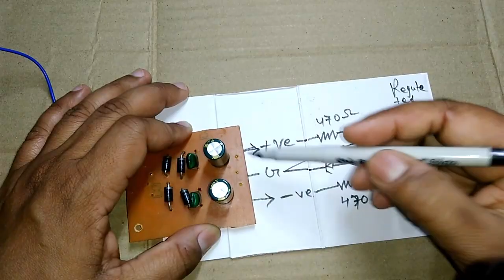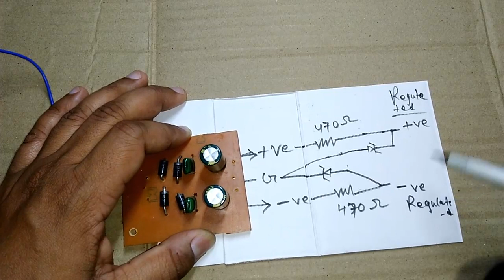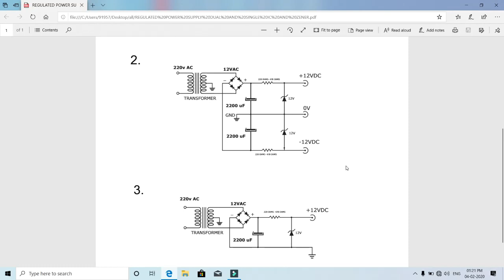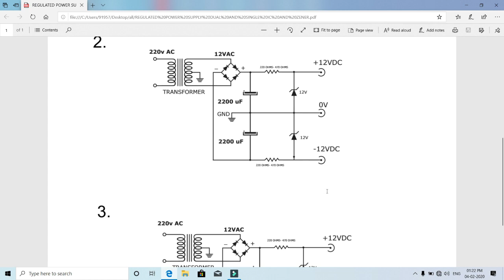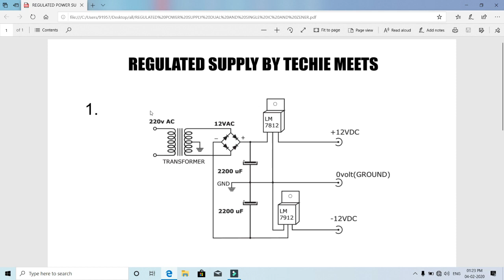How to control Volt Without LM 7812 /LM7912 बिना रेगुलेटर आई. सी.#7812 के रेगुलेट करें सप्लाई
Hello दोस्तो वेलकम बैक टू my YouTube channel, आज की वीडियो में मैंने बताया है कि बिना रेगुलेटर आई सी #7812 और #7912 के बिना ज़ेनर डायोड की मदद से सप्लाई को कैसे रेगुलेट करते हैं जो प्री एंप बोर्ड के लिए आप यूज कर सकते हैं।।

आने वाले वीडियो में काफी पावरफुल बोर्ड्स की टेस्टिंग वीडियो और pdf आपको मिलती जायेगी तो अभी तक के लिए  वीडियो देखने के लिए धन्यवाद आपका

किस circuit ki pdf चाहिए कमेंट में बताइए
Pdf प्रोवाइड करने की कोशिश की जाएगी

lm 7912

जय भारत👍